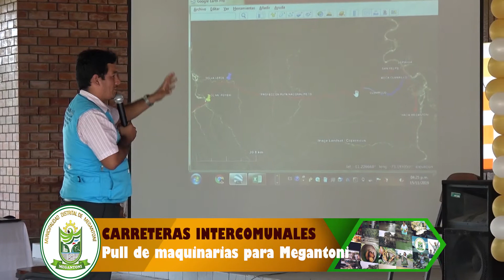GTE DE INFRAESTRCUTURA: PULL DE MAQUINARIAS ABRIRÍA CAMINOS A COMUNIDADES Y OPORTUNIDAES A POBLACIÓN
▶️Antes de abrirnos al mundo debemos conectarnos por dentro, fue la premisa que dijo el alcalde de Megantoni, Daniel Rios, al empezar su gestión, una frase que engloba espiritualidad y algo real: la interconexión entre comunidades, un sueño que sería posible con la compra de maquinarias🚜 estimadas en 20 y 25 millones de soles para este año. Una obra de impacto social, económico y hasta cultural, como dijo el gerente de infraestructura, Ing. Eric Huaman.
Posición que calza con lo mencionado hace unos días por el regidor Edgar Piño, y su salida hacia Poyeni en Satipo (Junín).
Este año además se podrían construir los hospitales🏨 con tecnología modular de polímero de Miaria, Camisea, Nuevo Mundo, Puerto Huallana y Puerto Rico, que no correrían la misma suerte que el de Kirigueti que se frustró por una irregularidad y actualmente se está superando👍. Por lo que recomendó una evaluación al milimetro de los postores.
Las obras de continuidad son 63, dentro de ellas tenemos saneamientos básicos🚰 en Nuevo Mundo, Miaría, Camisea y Dubai, las institcuiones educativas🏫 de los tres niveles en Kirigueti, los centros de salud de Timpia y TIcumpinia, las electrificaciones💡 en sur y norte, y los desarrollos urbanos. Este 2021 se podrían terminar 15 obras de continuidad aproximadamente.
Se están priorizando las que se encuentran por concluir y que han superado el 70 o 80 de avance físico.